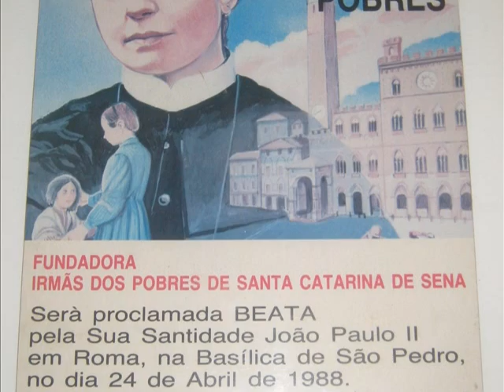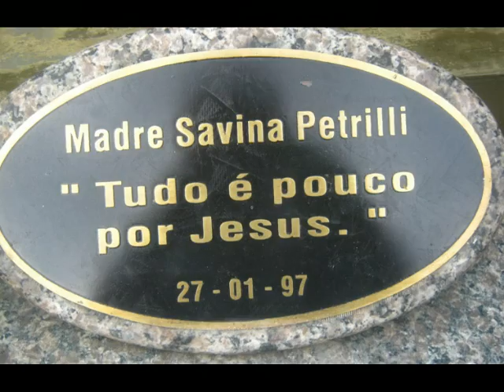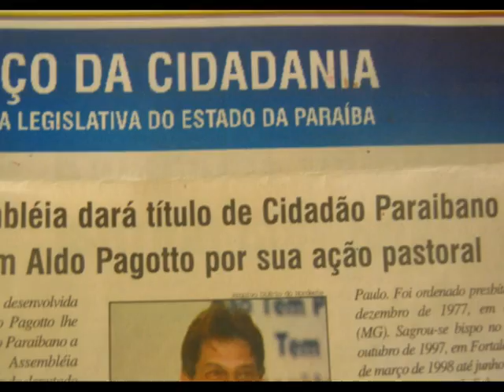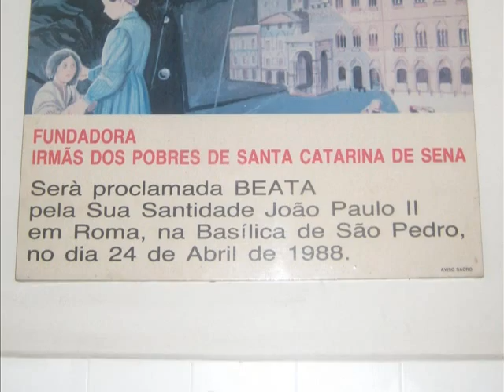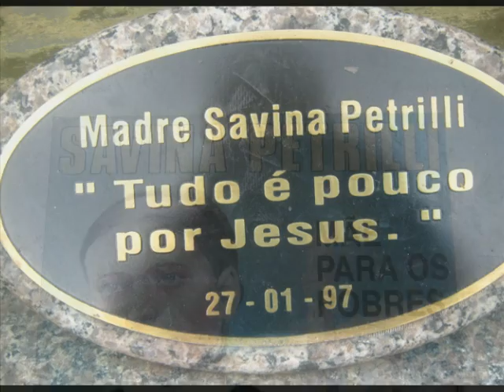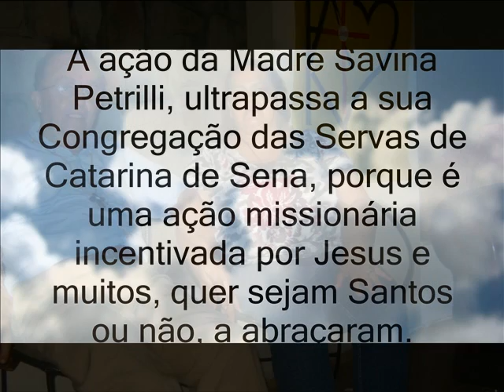Madre e Beata Savina Petrilli..wmv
Savina Petrilli é uma moça que amou muito os pobres, e por causa de Jesus cuidou das mães solteiras, e dos ijovens e dos idosos, deu tudo para Jesus e nos ensinou a ter este mesmo amor incondicional. Não só a sua Congregação das Servas de Santa Catarina, continuaram sua ação missionária e caritativa no mundo todo, mas também outros cristãos e cristãs, amando Jesus e obedecendo o que ele ensinou em Mt. 25, 35 - 36, doaram-se cuidando dos pobres.